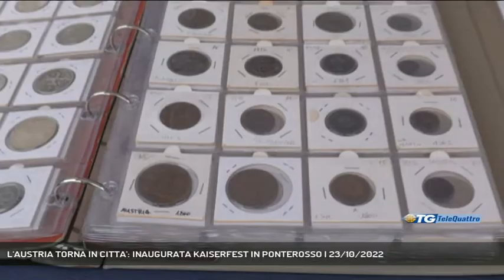L'AUSTRIA TORNA IN CITTA': INAUGURATA KAISERFEST IN PONTEROSSO | 23/10/2022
TG sera 23/10/2022 - TRIESTE - Inaugurata questa mattina in Ponterosso la quinta edizione di Kaiserfest, manifestazione dedicata all'Austria che si concluderà con il ballo in piazza il primo novembre.  - Intervistati SILVIO POZENU (ALTA MAREA EVENTI) (Servizio di Laura Buccarella) - Segui Telequattro anche sul digitale terrestre! Visita il sito